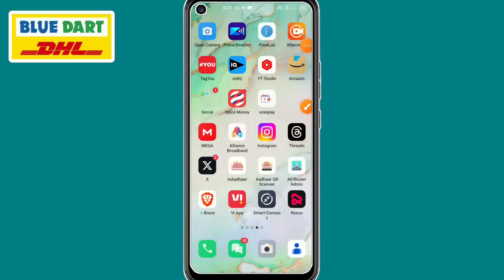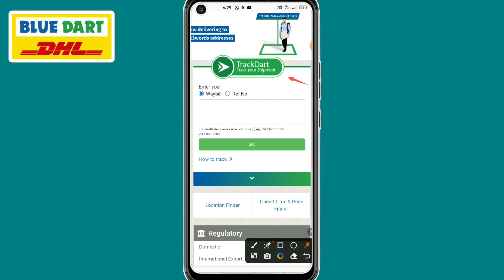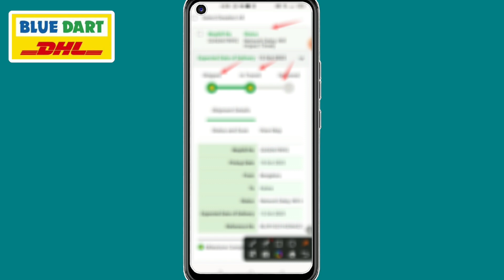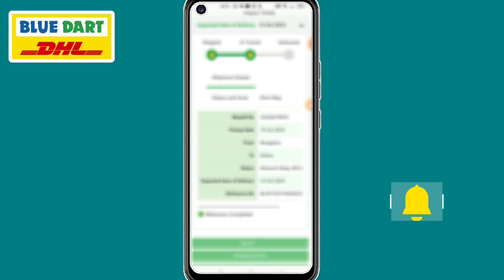How to Track Blue Dart Courier Awb Number | Track Blue Bart Courier With Reference Number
Guys agar aap log kuchh  saman purchase Kiya aur vah saman Blue dart courier cut through up kapas courier hone wala hai aur aapka saman ko aap log aapka phone se tracking karna chahti ho aur dekhna chahte ho aapka product abhi kahan tak shift hua hai aur aap logon ko pata nahin hai kaise online Blue dart courier ko tracking Kiya jata hai Maine is video mein pull process step to step explain Kiya kaise aap log aapka Android aur iOS smartphone se  Blue dart courier ko easily tracking karpaoge..!